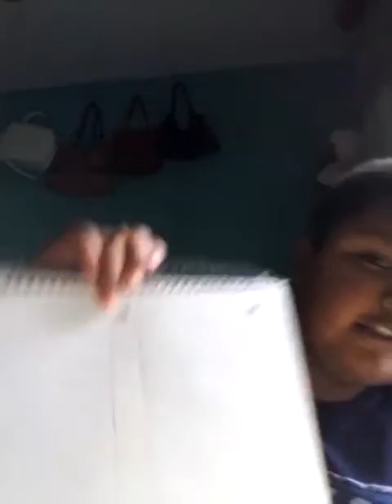August 21, 2015